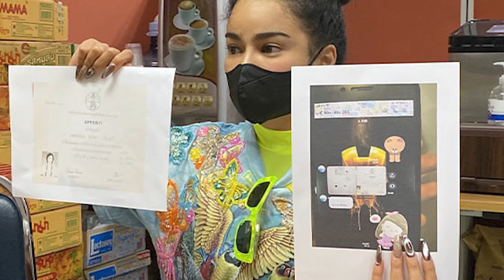เหยื่อหมอปลอม "คลินิกพิมรี่พาย" โร่แจ้งความ ซื้อคอร์สทำสวย ปากชาดื่มน้ำไม่ได้! | ข่าวด่วน | TOP NEWS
อาการหนักแล้ว ?! สาวเหยื่อหมอปลอม "คลินิกพิมรี่พาย" โร่แจ้งความ ซื้อคอร์สทำสวย ปากชาดื่มน้ำไม่ได้!